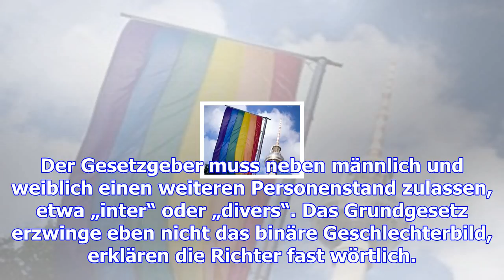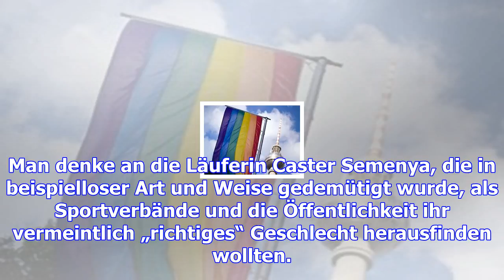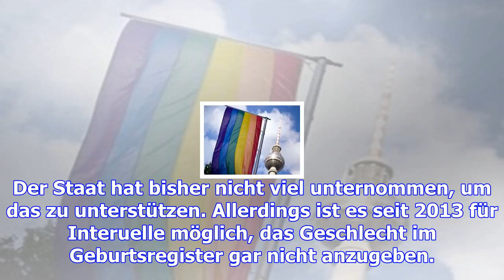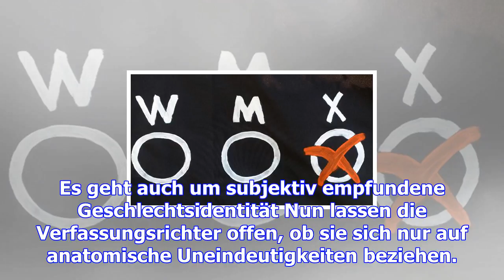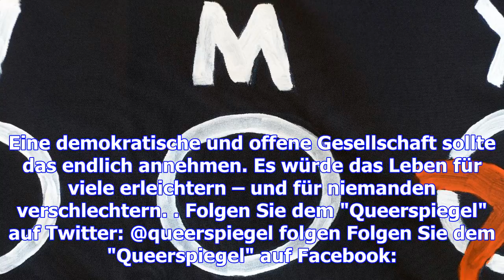Das urteil zum "dritten geschlecht" ist eine revolution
Männlich oder weiblich – für die Mehrheitsgesellschaft ist das meistens nicht mal eine Frage wert. S...